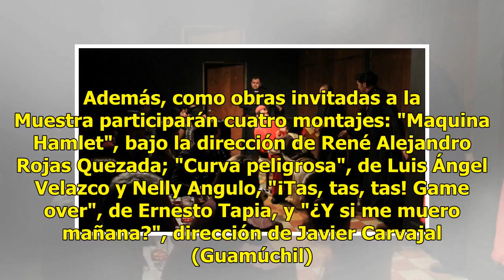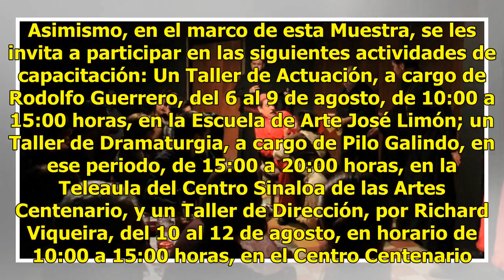Seleccionan obras para la Muestra Estatal de Teatro 2018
Culiacán, Sinaloa.- El Instituto Sinaloense de Cultura (ISIC) del Gobierno de Sinaloa dio a conocer la lista de obras y directores de teatro que fueron seleccionados para participar en la Muestra Estatal de Teatro 2018 (MET), que se realizará en esta capital del 10 al 12 de agosto, convocada en coor...